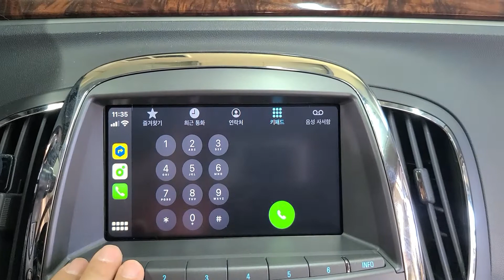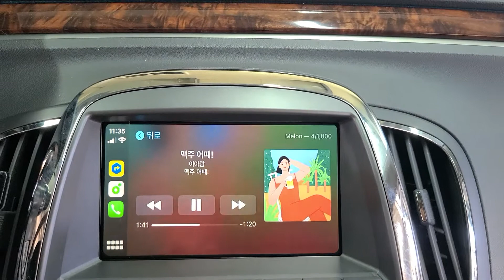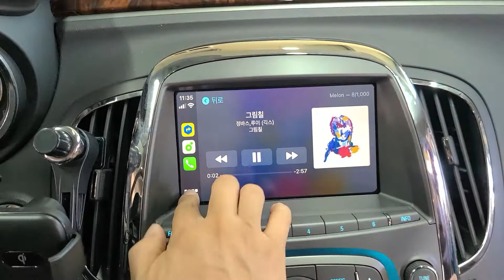알페온 카플레이 시공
알페온 2014년
적용제품
- nv17 카플레이 국산제품
- 말리부 2012 TDC2 인터

아이폰, 안드로이드 폰 둘다 적용가능

소비자가 690,000원
기존 네비탈거비용 30,000원 추가

제품 패키지 취급문의 (주)네비킹